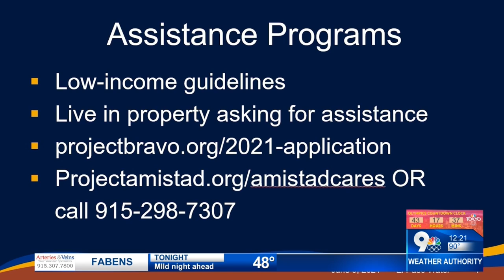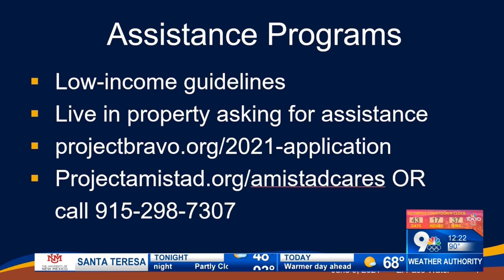Water Tip Wednesday: Ways to save on your bill